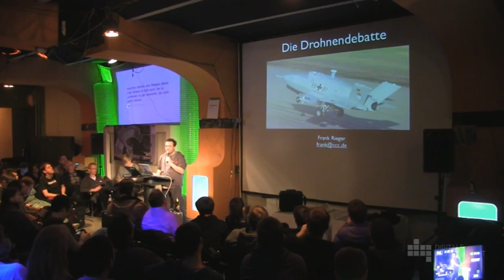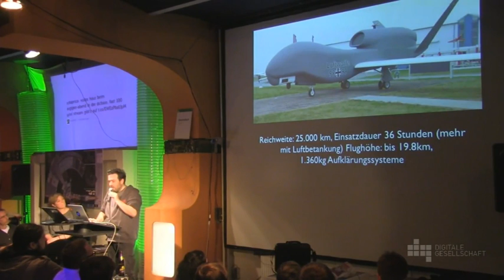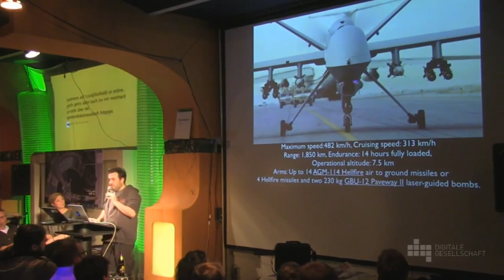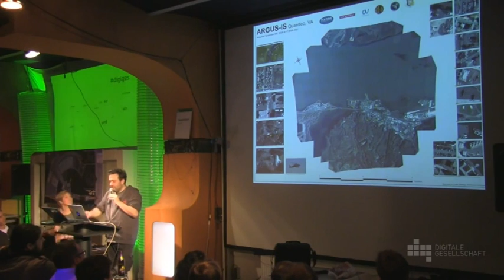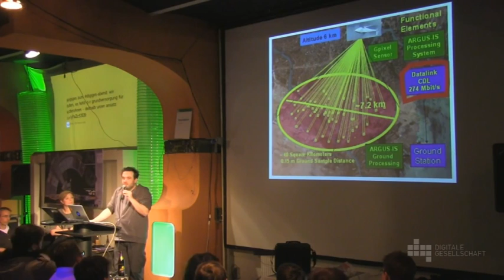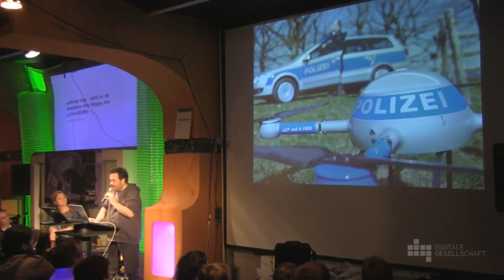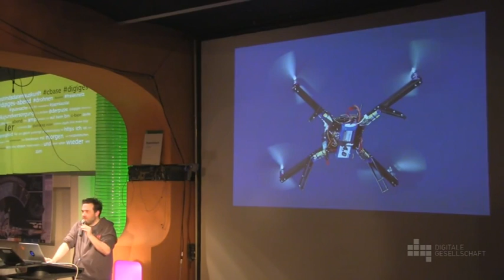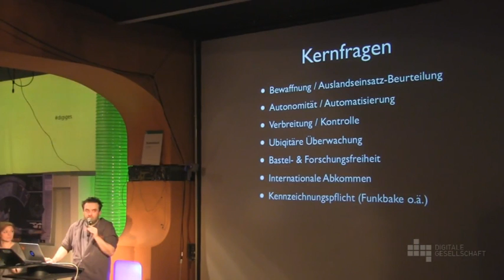Drohnendebatte - Frank Rieger vom Chaos Computer Club 4.4.13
Ausschnitte des folgenden Beitrags
Digiges-Abend: Frank Rieger über Drohnen

Auf dem netzpolitischen Abend des Digitale Gesellschaft e.V. führte Frank Rieger vom Chaos Computer Club in die netzpolitische Debatte über Drohnen ein.